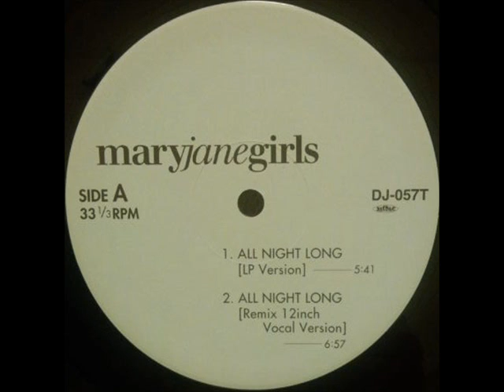MARY JANE GIRLS - ALL NIGHT LONG (Remix 12inch Vocal Version)